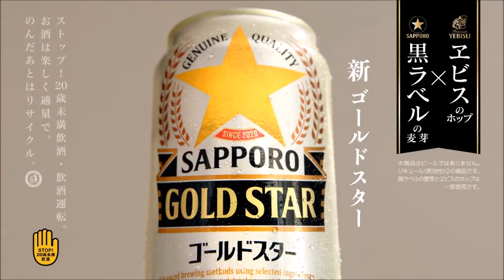二階堂ふみさん玉木宏さん サッポロ GOLD STAR CM x 2